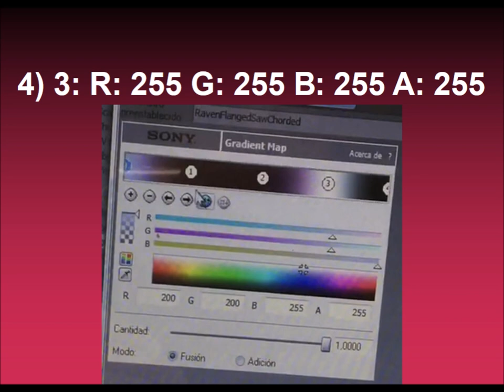How to make Mystery RavenFlangedSawChorded